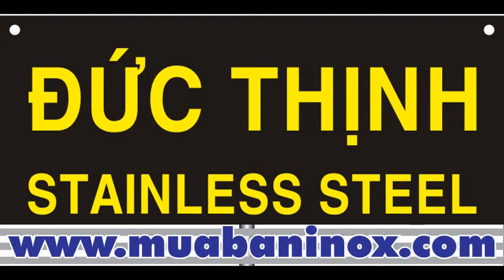Cuộn inox 304/BA - Inox đức thịnh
INOX ĐỨC THINH, CUỘN INOX 304 BA , TẤM INOX 304 2B, chuyên cung cấp inox 304, tấm inox 304,cuộn inox 304, ống inox 304, mua bán inox 304, giá inox 304, ...

Chi nhánh: 64/5B Quốc lộ 1A, P. Tân Thới Nhất, Q.12, Tp.HCM
Cây Inox Công ty inox đức thịnh, chuyên kinh doanh thép không gỉ ,Inox 316 | Inox 316L , Inox 304 | inox 304L, inox 309 | inox 310S, inox .Chuyên tấm inox, cuộn inox loại I SUS 201, 304(L), 316(L), 321, 430
Ống inox - Tấm cuộn inox - La Láp Vê Vuông Inox - Phụ Kiện Inox